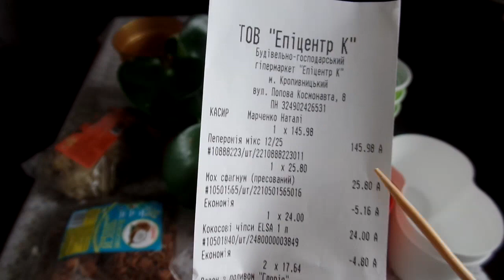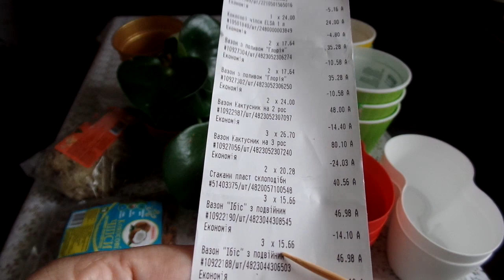Новое растение в новом горшке. Хотелочка из списка 2021 года , цветочные горшки и не только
25005 Кировоградская область город Кропивницкий До востребования Лещенко Светлана Юрьевна